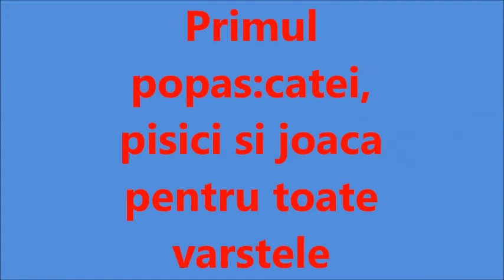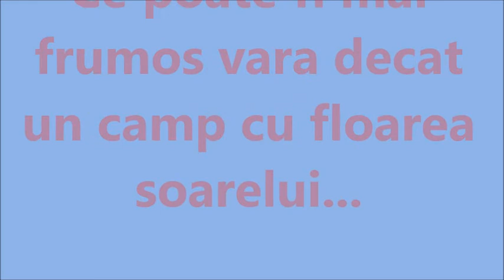Teleleu Tanase pe drumuri de tara